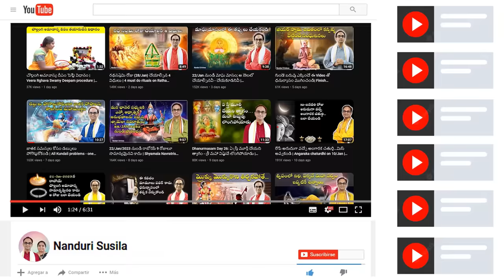శివరాత్రి రోజు "జాగరణ - ఉపవాసం - అభిషేకం" చేసే విధానం | Shiva ratri DOs & DONTs | Nanduri Srinivas